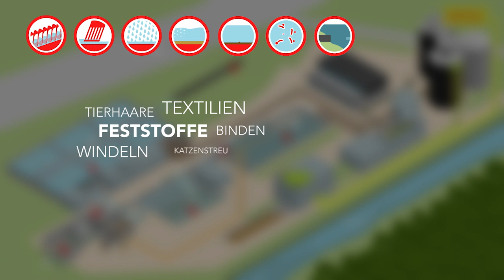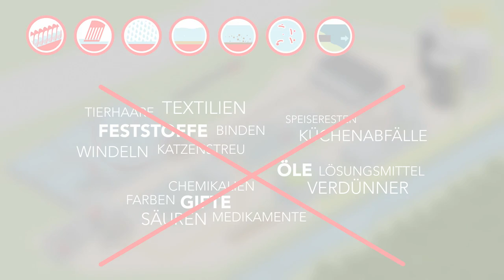Unternehmensfilm Entsorgungszweckverband Obwalden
Ein Unternehmensfilm sagt mehr als tausend Worte, bringt Ihr Unternehmen dem Kunden näher und erklärt Ihr Angebot auf anschauliche Weise. Als besonders spannend erweist sich eine Kombination aus Filmaufnahmen und Animation. So lassen sich nicht nur Produkte, sondern auch Dienstleistungen oder komplexe Prozesse leicht verständlich und unterhaltsam darstellen.